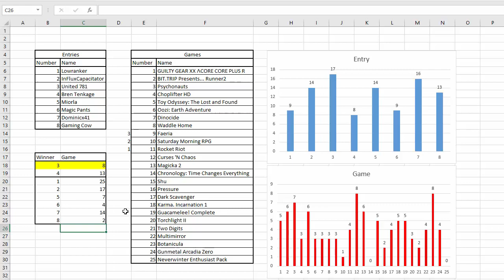Happy Holliday Giveaway 2017: New Year Drawing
More a prize drawing but whatever right? If you haven't gotten message from me by now, it means I can't send you a P.M, so let me know in the comment section how I can reach you privately.